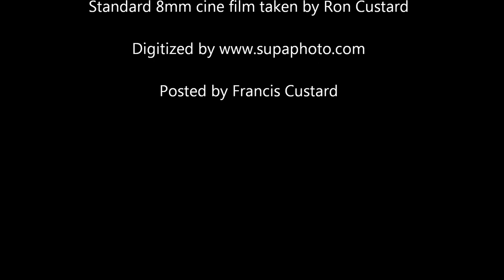Sunday 22nd May 1960 - MENDIP VALE Club's "Bopits Scramble" at Bopits, Cheddar'